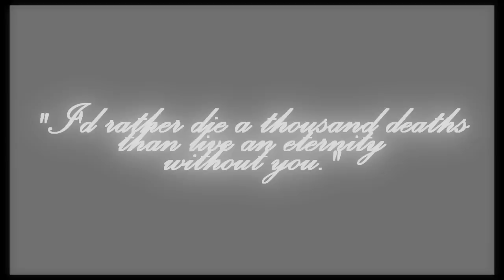Jacob/Marilyn | You're my angel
Jacob thought he'd finally found peace when he imprinted on Marilyn George, but his happy ending is ruined when he discovers that she has leukemia and has every intention of asking the Cullens to turn her in order for her to survive. Being a werewolf, Jacob doesn't agree with this at all. When she's rushed to hospital one day, Marilyn finally faces the decision but will she make the right choice?

song; world trade centre
artist; craig armstrong